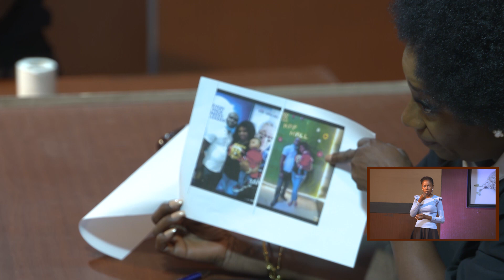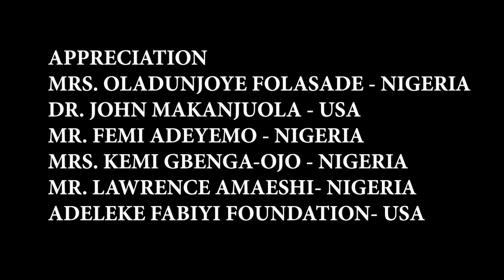The Justice Court EP 100 || SHOCKING! HUSBAND OBTAINED A DIVORCE JUDGMENT TO MARRY ANOTHER WIFE